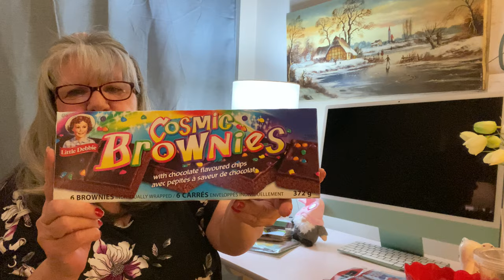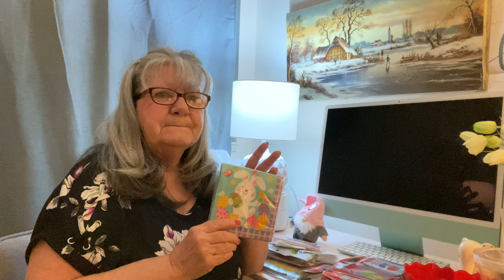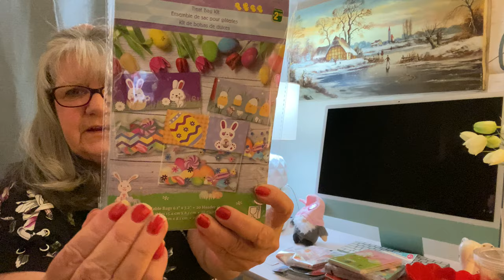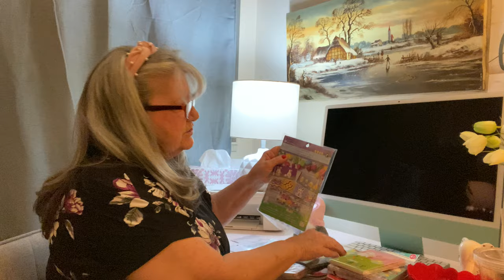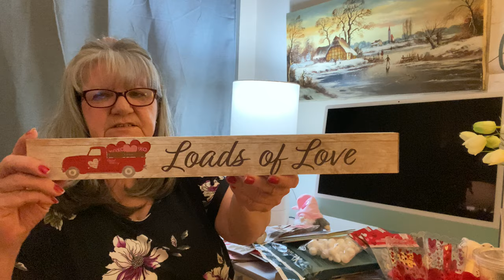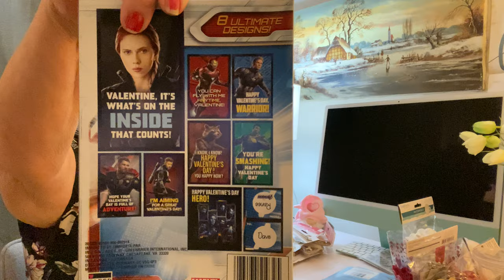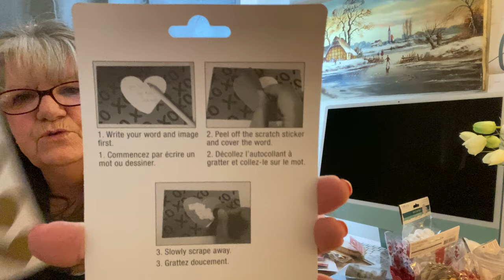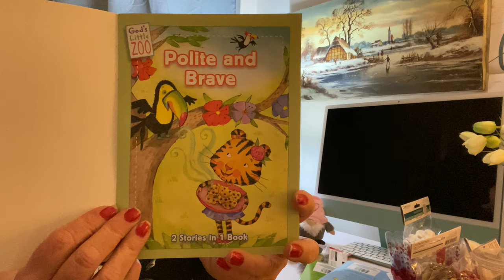New iMac computer and Dollar Tree haul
Broke my budget but I really needed to get a Mac to replace my 10 yr old laptop. It will be a while for me to learn the Mac system and video editing. Sorry about the sound I didn't have a microphone on.